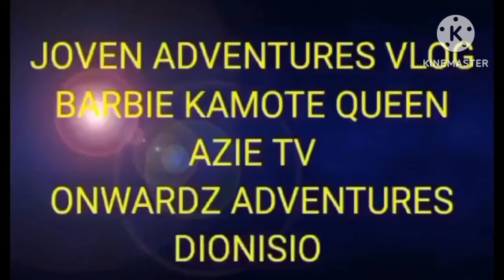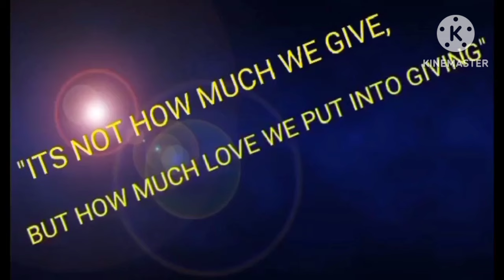BIRTHDAY GREETINGS FROM TEAM DUNGAW happybirthday Ate em em & Kuya joven🎂🥳🎉